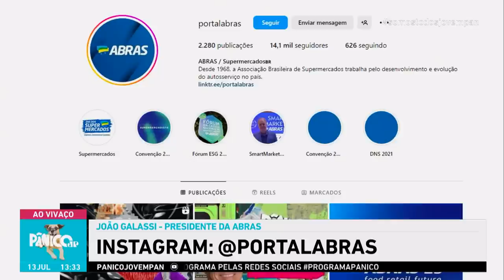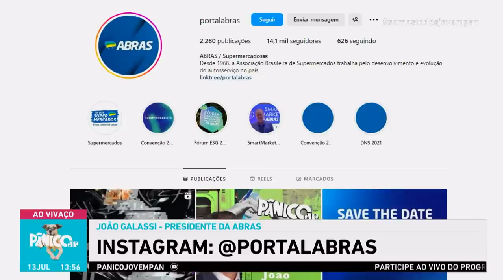JOÃO GALASSI É O ENTREVISTADO DO PÂNICO; CONFIRA NA ÍNTEGRA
No Pânico desta quinta-feira (13) recebemos o presidente da Associação Brasileira de Supermercados, João Galassi. Ele trouxe seu ponto de vista sobre a reforma tributária, se ela pode afetar o setor e também a opinião da Associação em relação aos temas. Confira a entrevista na íntegra.